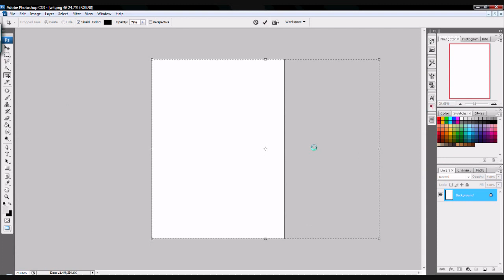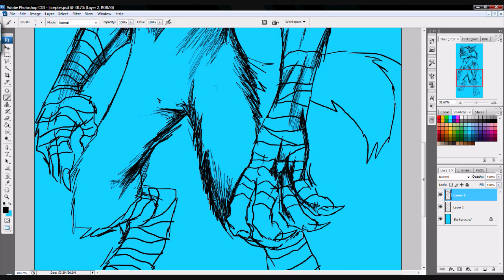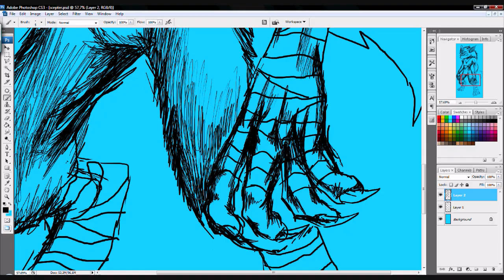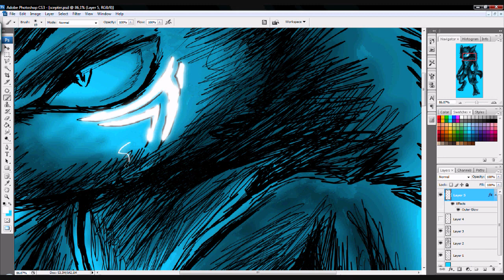SpeedPaint ::Scepter The Lycan:: PS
Perhaps the longest Speedpaint I did so far..Wokred about 2 hours on it or so.
Which you really couldn't figure because of the speed of the video :P
Anyway, Scepter the Lycan is a character I already had a long time ago, but I never really introduced him anywhere. I got the "Lycan" Idea from a movie called: Underworld
Lycans are half human half wolfs, but more powerful than werewolfs. Together, with his other lycan and werwolf brothers, he forms a group or pact called "The Loup Garou"

Scepter's roll plays as he was the former guardian of the Iblish Crystals which Darks stole, and now is Hogger's quest to find them all. Don't think Scepter given it up just yet. Since the Loup Garou need the energy of the Iblish Crystals, he will do everything to get them back.

Anyways, hope you like him and enjoy.

Music is "Mouth" by Bush